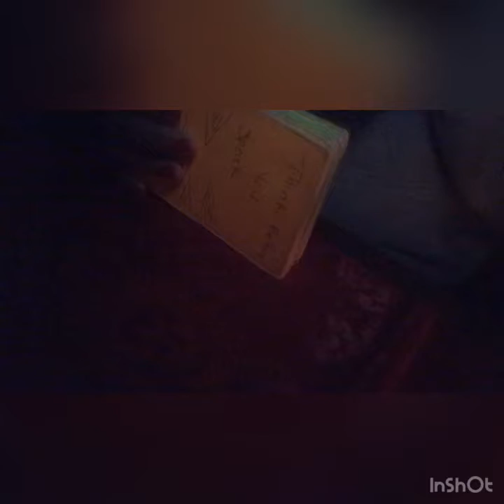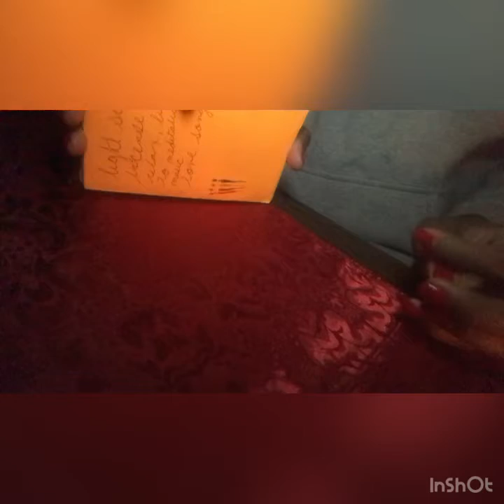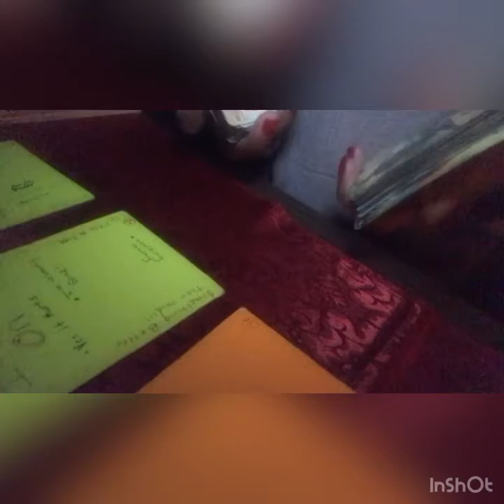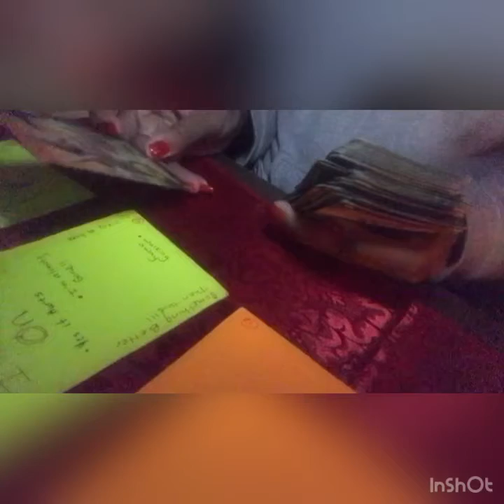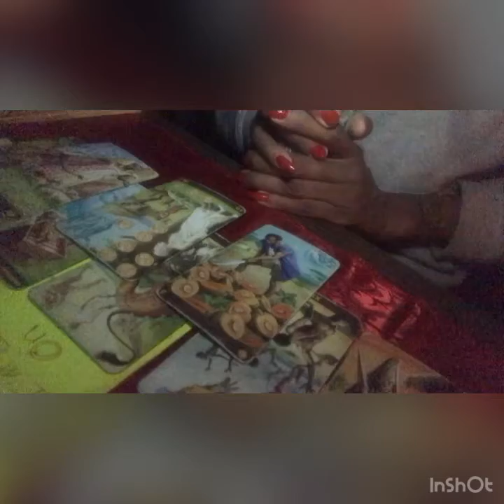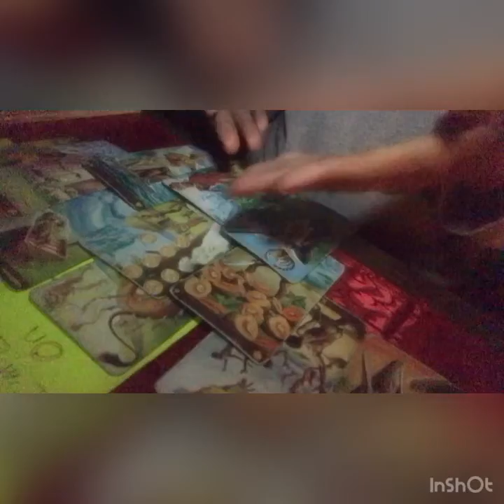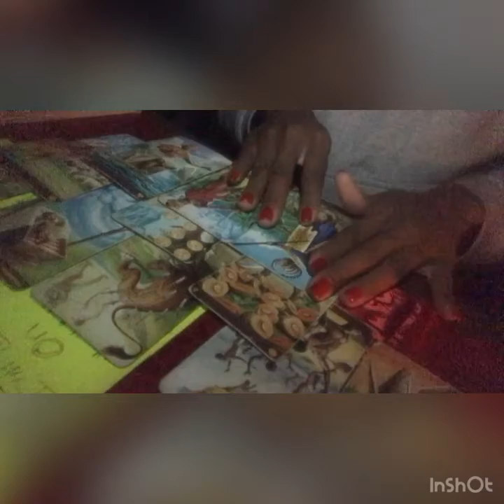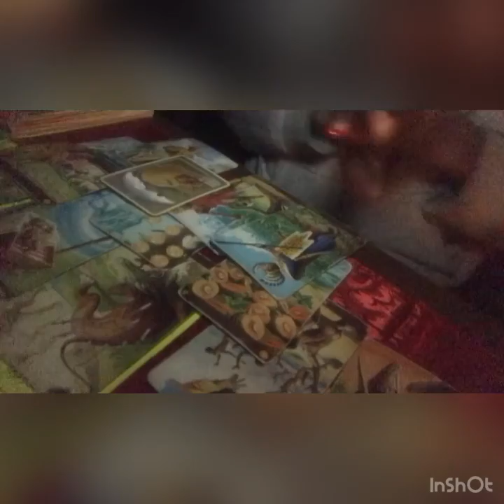Pisces ♓️ ( 👁)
IMMA CAPRICORN ♑️, 😜♌️ moon

IF YOU WOULD LIKE TO DONATE FOR THE CAUSE OR GROWTH OF THIS PLATFORM: